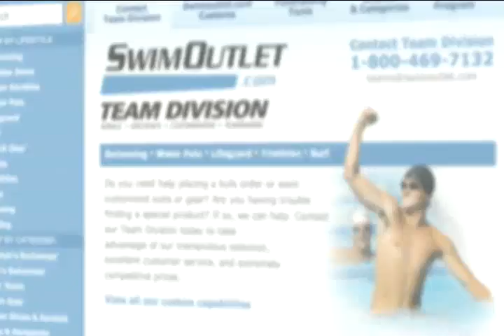Lauren Perdue on The Morning Swim Show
Lauren Perdue on The Morning Swim Show @LoPerdue @uvaswimdive from Morning Swim Show. Like this? Watch the latest episode of Morning Swim Show on Blip!

Oct. 19, 2012: Itapos;s been a busy past few months for Lauren Perdue as she returns to normal life at Virginia, and on todayapos;s edition of The Morning Swim Show she discusses the excitement of returning to swim for the Cavaliers in her senior year. Perdue still has been dealing with issues in her back that kept her out of last March?s NCAA championships. The pain was not enough to keep her from swimming in the heats of the 800 free relay, and Perdue said she is looking to keep the issues at a minimum. She also talks about the jarring transition from the Olympics back to college swimming, a transition made easier by her teammates at Virginia.